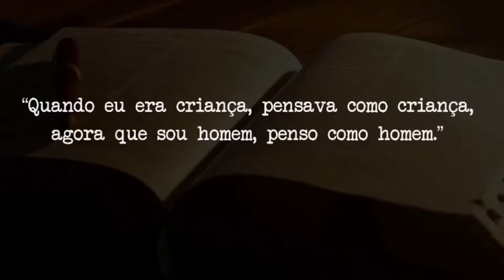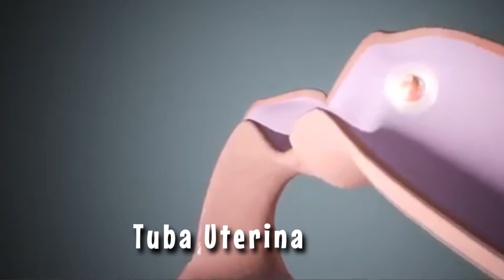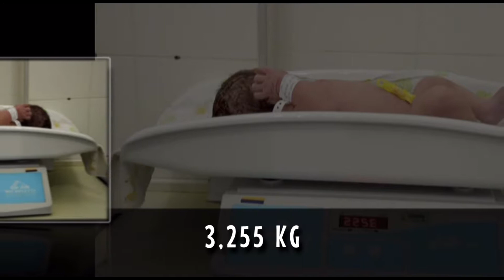RETROSPECTIVA NARRADA DA LAURA - 4 ANOS.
Tudo no tempo de Deus.
ABBA-Dancing Queen", gravação de som administrado por:
WMG
UMG

ZE NETO E CRISTIANO-Mulher Maravilha", gravação de som administrado por:
Som Livre

Conteúdo visual administrado por:
Fox

"Mãeeuteamo.com-Laura", gravação de som administrado por:
MK Music